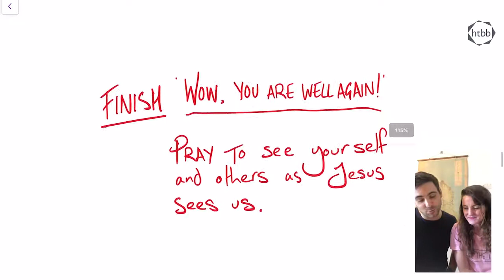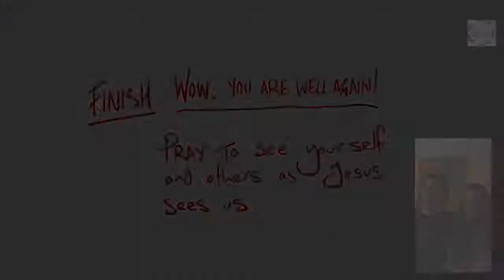Bible Study: John 5:1-18